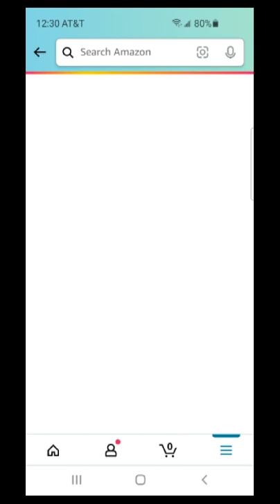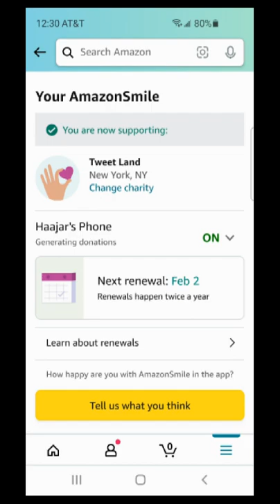Amazon Smile Give To Charity without Spending a Dollar!